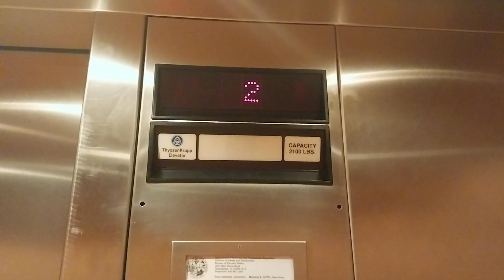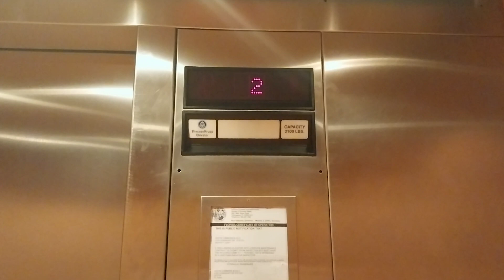east Thyssenkrupp Hydraulic elevator at the destin commons in destin FL